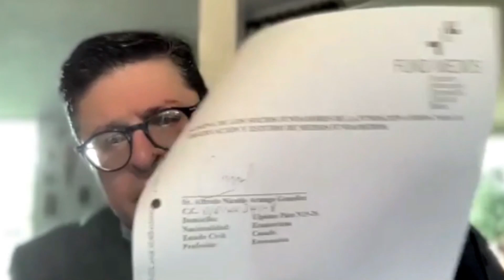Orlando dijo que hubo un manejo raro de dinero.